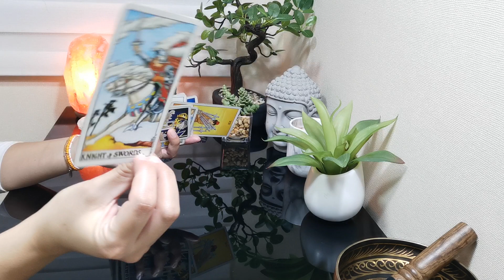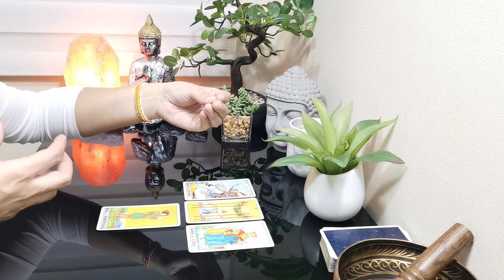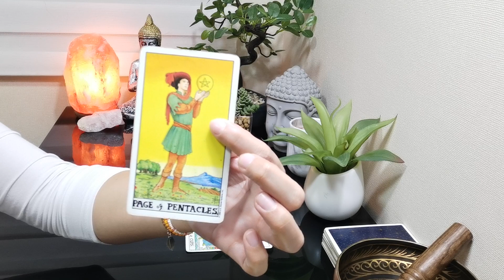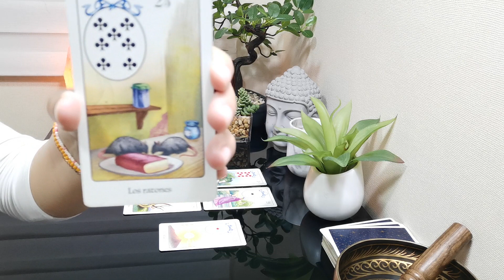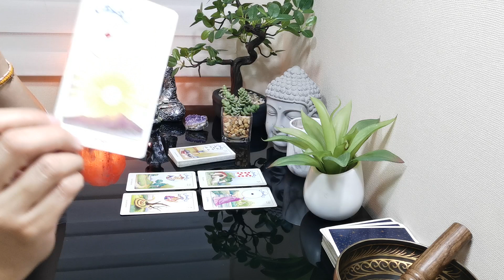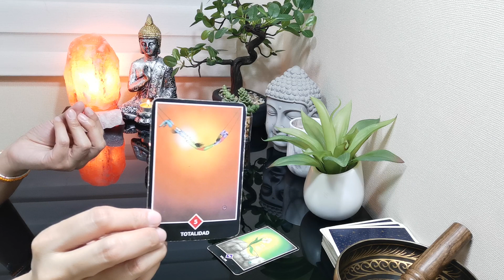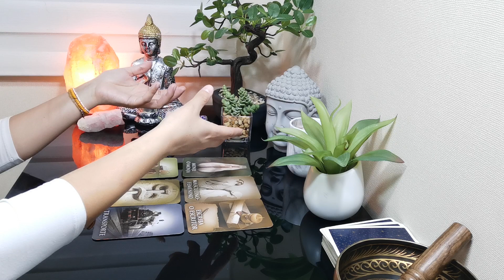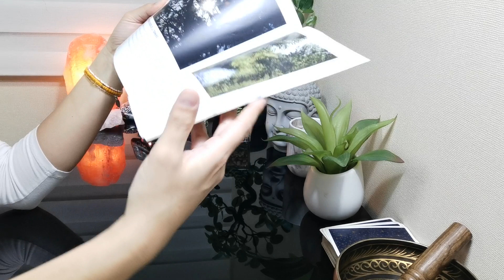ARIES // DIOS CALMA LA TORMENTA. ALGUIEN ESPECIAL ESPERA QUE TOMES UNA DECISIÓN. DARÁS UN SI A TU ❤️